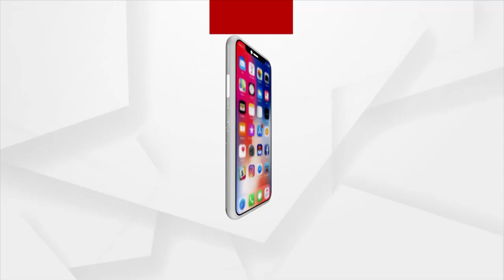ମାଡିଆସୁଛି ଏକ ଶକ୍ତିଶାଳୀ ସୋଲାର ଷ୍ଟ୍ରୋମ ବା ସୌର ଝଡ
Solar storm heading towards Earth can lead to global power failure, GPS and mobile signal disruptions.